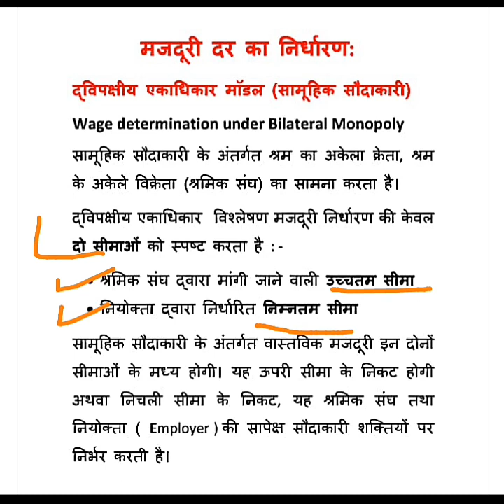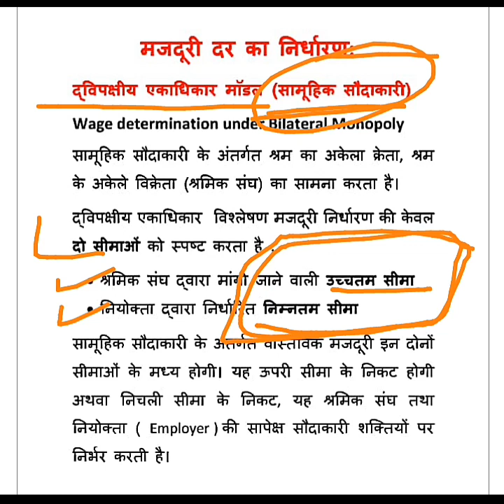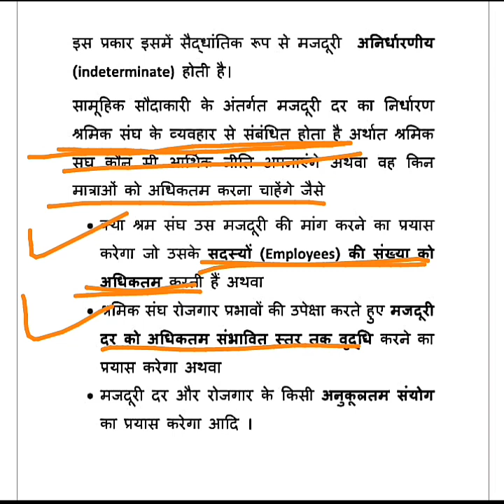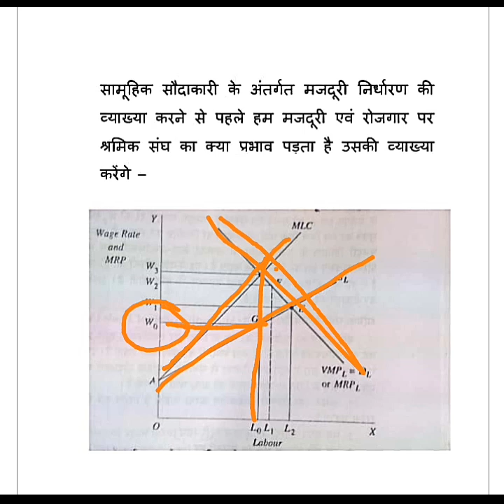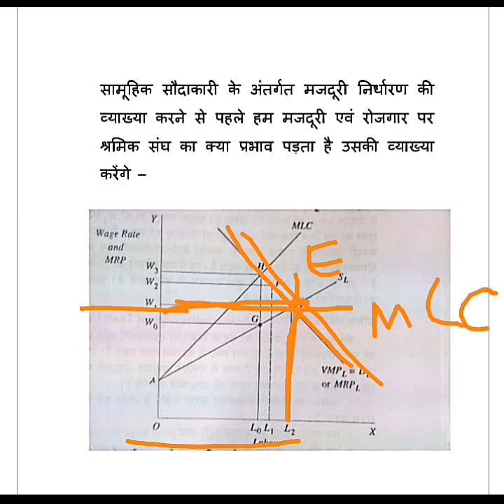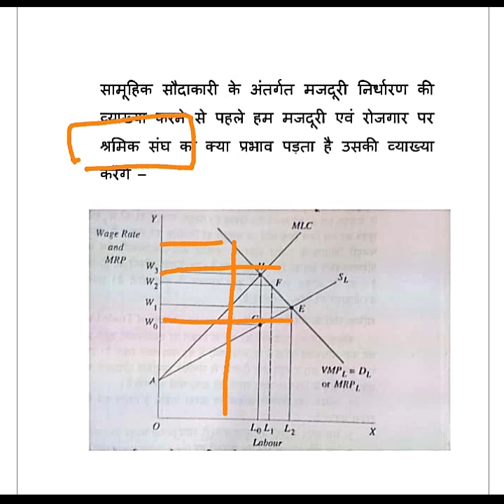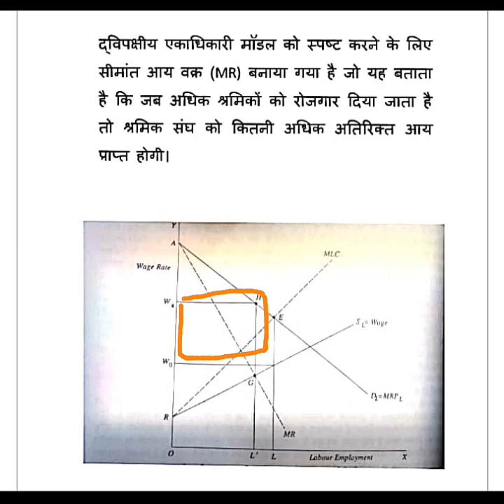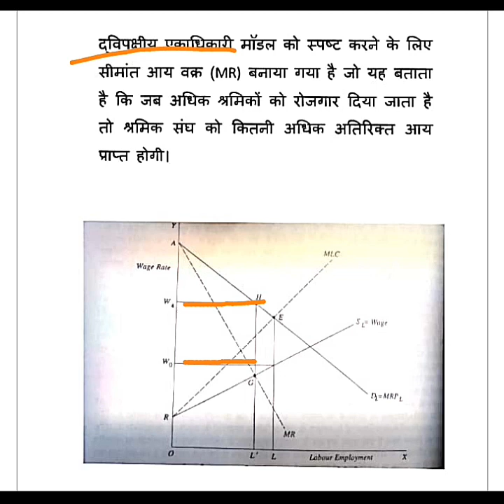Wage determination under Bilateral Monopoly or collective bargaining (Hindi) , द्विपक्षीय एकाधिकार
Bilateral Monopoly : Wage determination